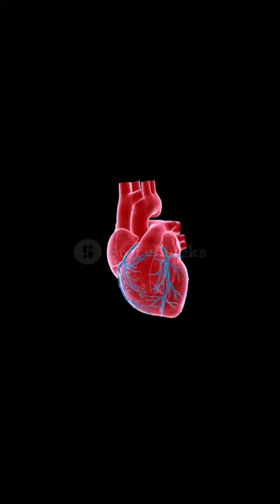World Smallest Artificial Heart😱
ये क्या है🤔 | What is This Fact Shortfacts ShortFact Shortfact shortfacts facts science enigmatic दुनिया के सारे मच्छरों को मार दे तो क्या होगा? आखिर Egypt के सबसे विशाल Pyramid में वैज्ञानिकों को ऐसी किया चीज मिली की उनकी चीखे निकल गई?(Random Facts)